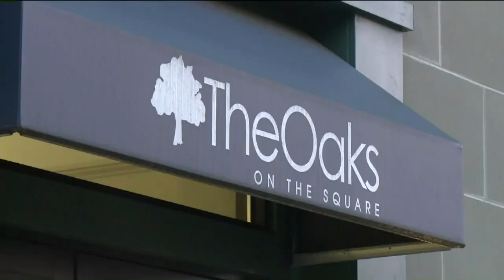The Real Story: UConn President Tom Katsouleas